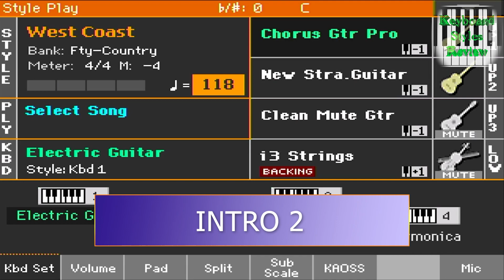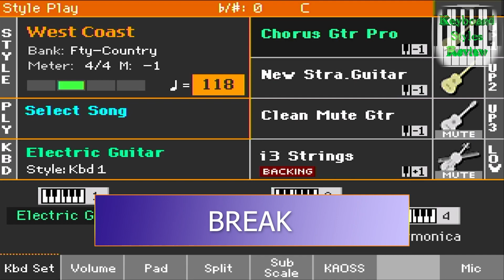KORG PA700 STYLE - COUNTRY - West Coast